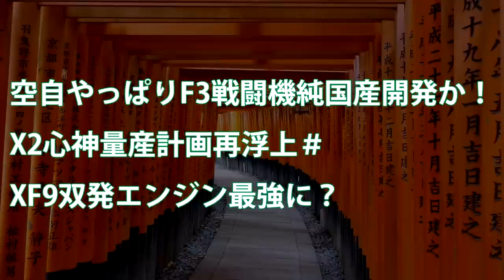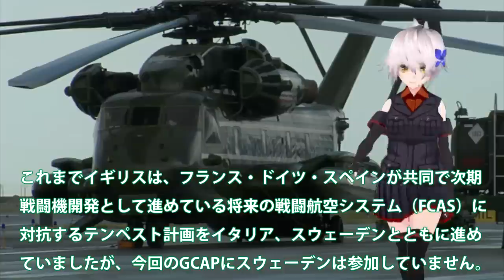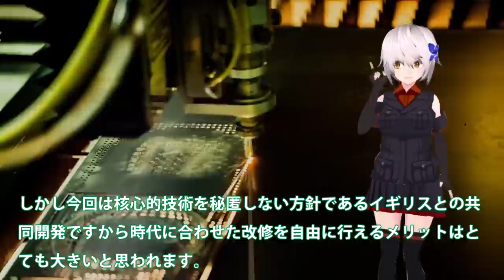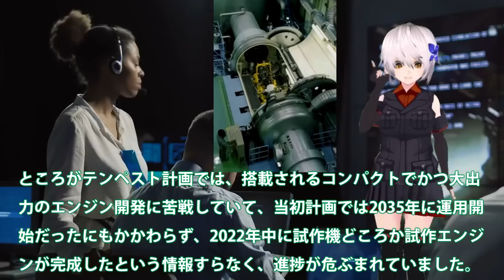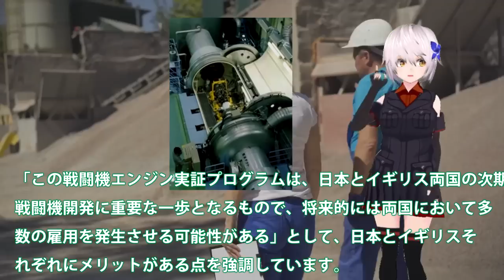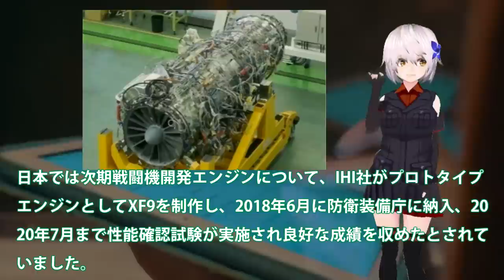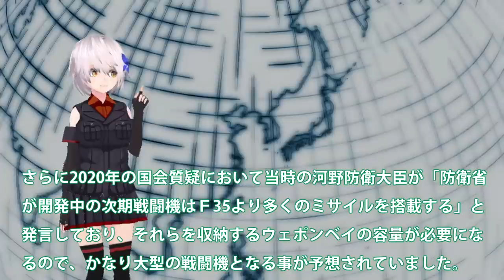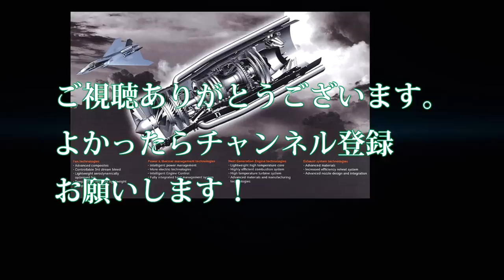【軍事解説】空自やっぱりF3戦闘機純国産開発か！X2心神量産計画再浮上＃XF9双発エンジン最強に？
関連動画
日本の次世代戦闘機F-3のエンジンにK国が嫉妬して「英国は我が国と共同開発しろ！」
【海外の反応】日本製最強ジェットエンジン「XF-9」の性能に世界中が驚愕！そして、それを凌駕するエンジンを日英共同開発へ！【グレートJAPANちゃんねる】

引用・転載「出典：海上自衛隊ホームページ」
引用・転載「出典：航空自衛隊ホームページ」
引用・転載「出典：陸上自衛隊ホームページ」